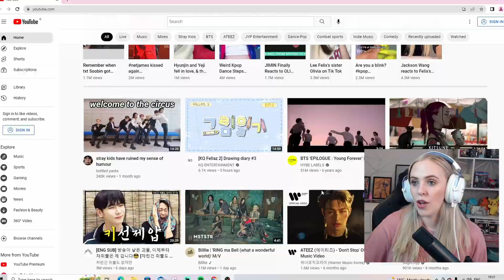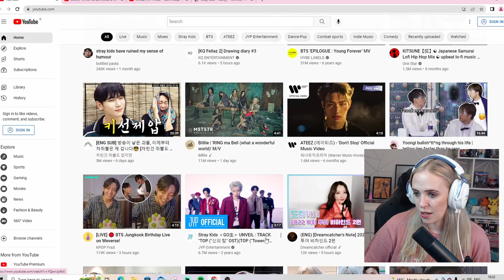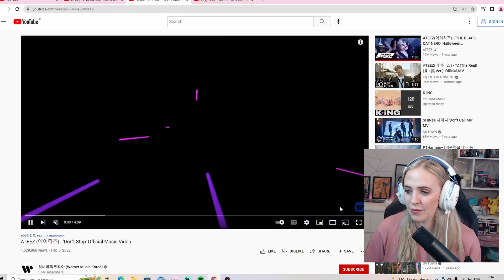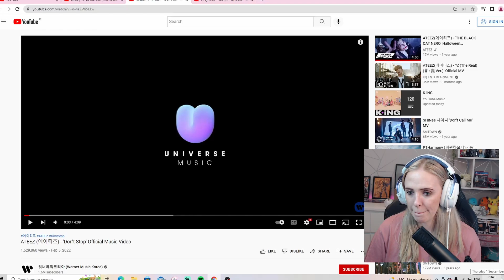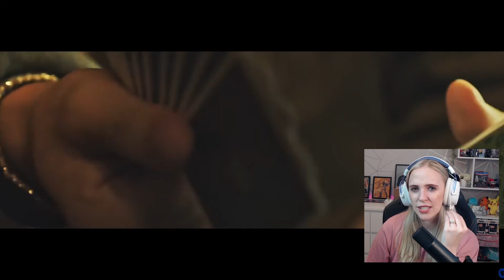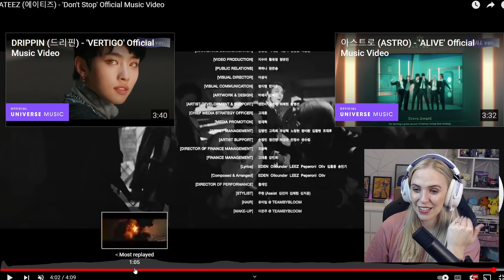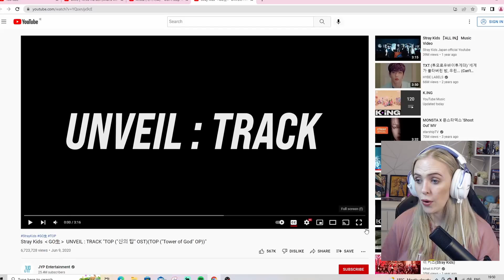Reacting to Youtube Recommendations (KPOP edition) (Ateez, Billie & Stray Kids)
Today I decided to react to videos suggested by the Youtube algorithm and honestly I think it went very well!